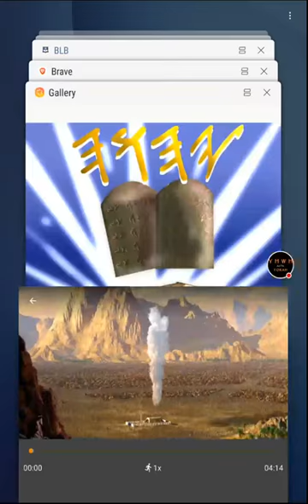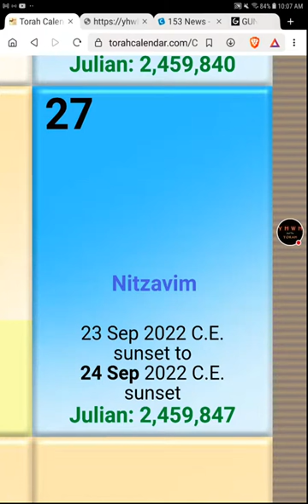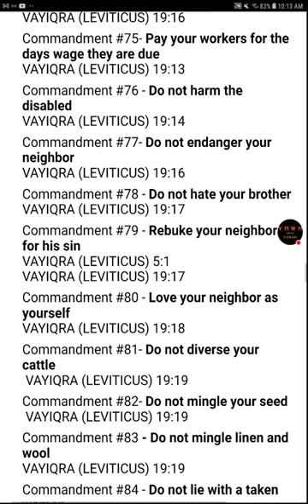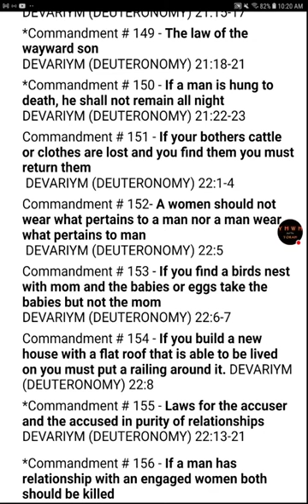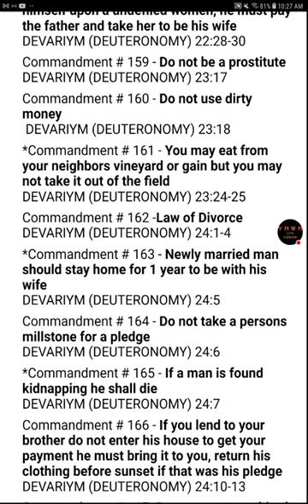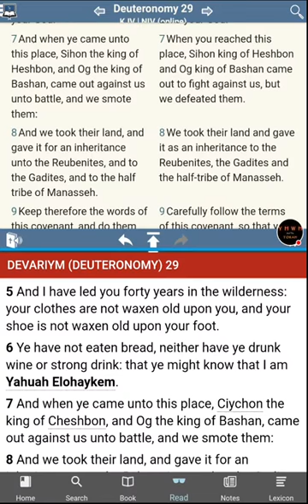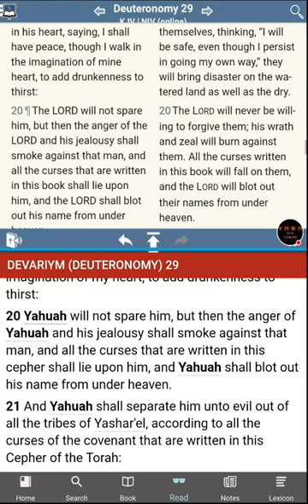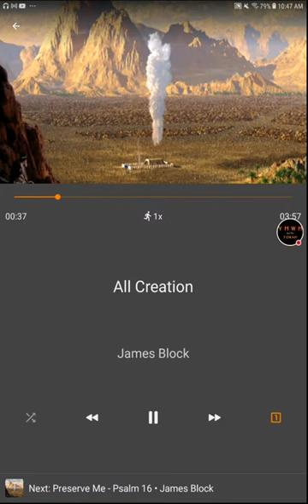The [UNKNOWN] Commandments of YHWH - Deuteronomy 29